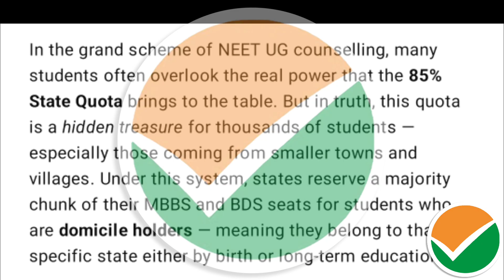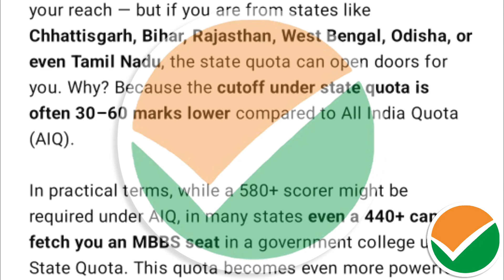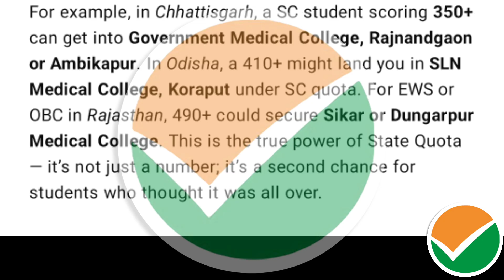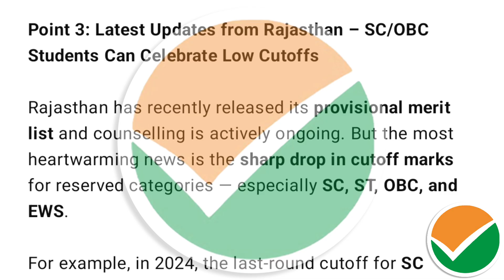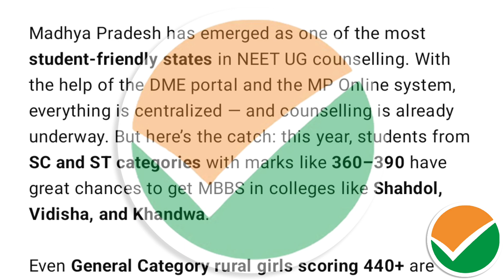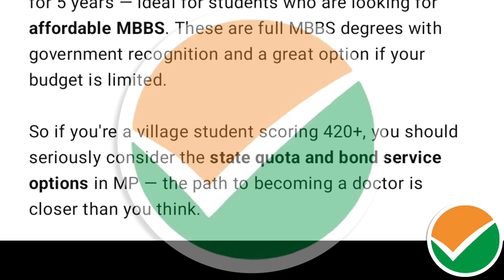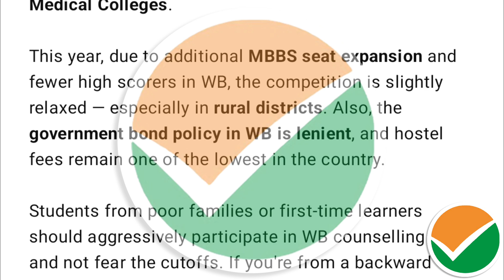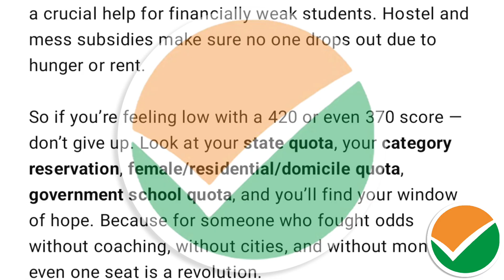NEET UG 2025 BREAKING 💥 | Cutoff Falls SHOCKINGLY Low! | 280+ Scorers Can Get MBBS!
The biggest GOOD NEWS is here for NEET UG 2025 aspirants – the cutoff has dropped drastically this year! Even candidates scoring between 200–300+ marks now have a strong chance to grab an MBBS seat!

In this video, you’ll discover:
✅ Latest NEET UG 2025 Cutoff Trends
✅ State-wise Lowest Cutoff Colleges
✅ MBBS Admission for 200–300+ Marks
✅ Govt vs Private Seat Possibilities
✅ Full Counselling Plan & What You Must Do Next

🎯 Don’t give up now – this could be your golden chance!